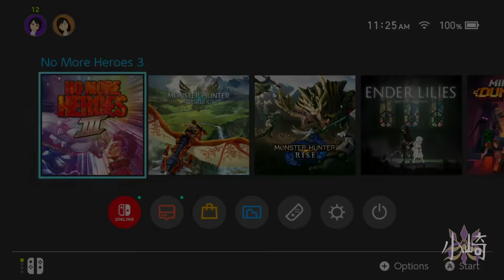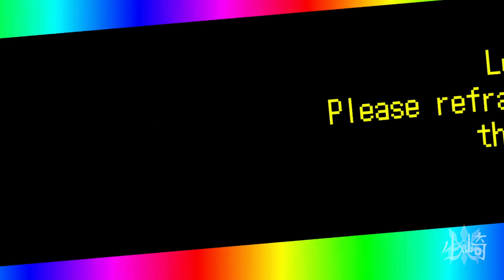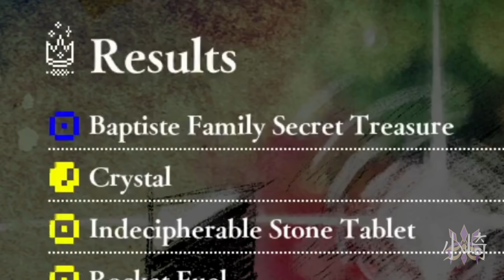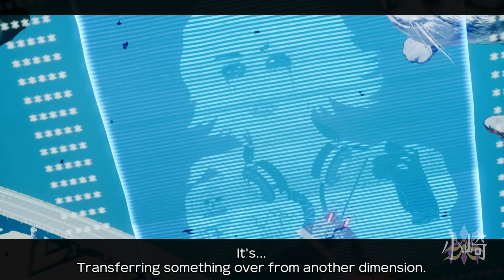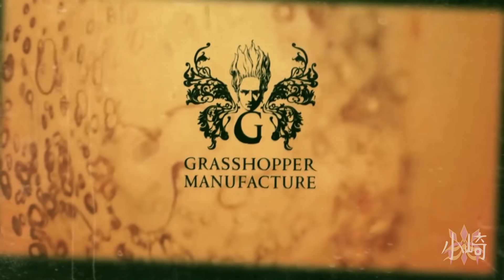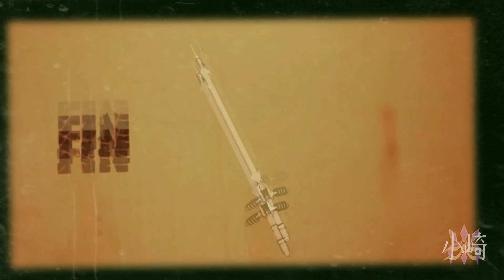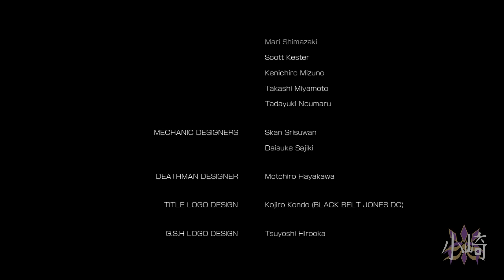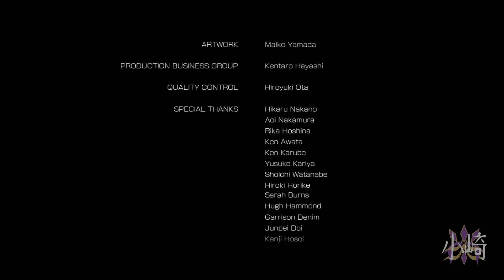Amazing Tetralogy & THANK YOU Suda51!🤩 (Rank#1 FU) | No More Heroes 3 Finale Pt2 Lets Play/Reaction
The Game is Finally here and the beginning-
Is just AMAZING yet BLOODY!
Make sure you know the events of No More Heroes 1, 2 and Travis Strikes Again to fully experience No More Heroes 3 when you play or watch it! 😁
Join me! In the Garden of Madness!

Edited by: Zorrin小崎